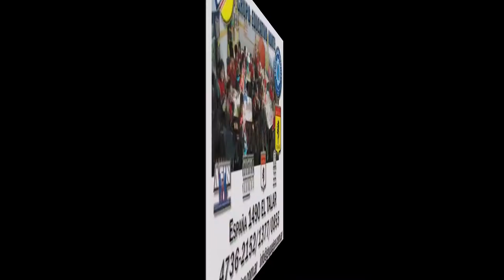"Ayer es Hoy" Programa 1006 Cuanto es lo que no necesito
Temporada 2021  de "Ayer es Hoy", programa de Filosofía y Actualidad Nacional e Internacional, con la conducción del Dr. Mariano Saubidet, abogado y catedrático de filosofía.
Se abordan temas de la actualidad nacional e internacional a la luz de la Filosofía Clasica, con Sentido Común.
Hoy: Cuanto es lo que no necesito.